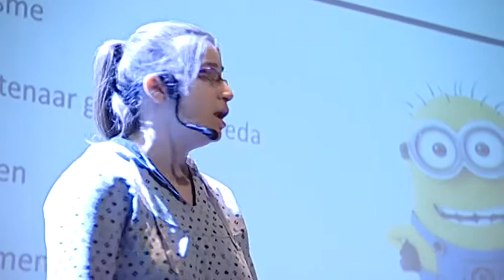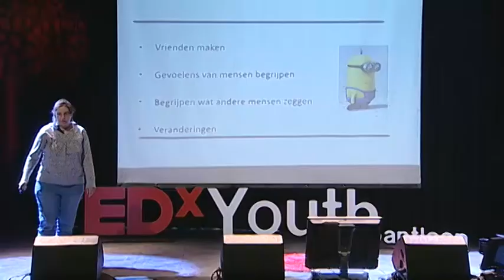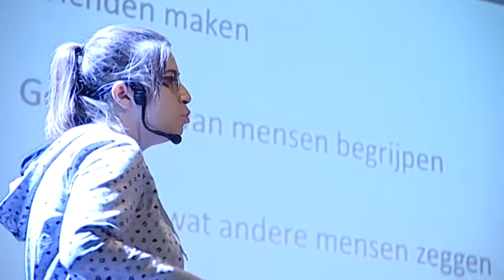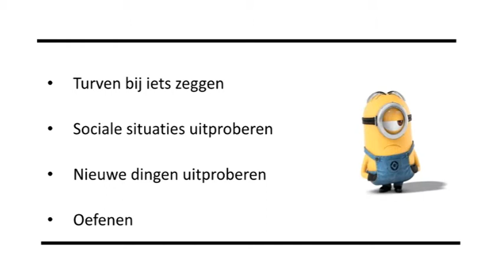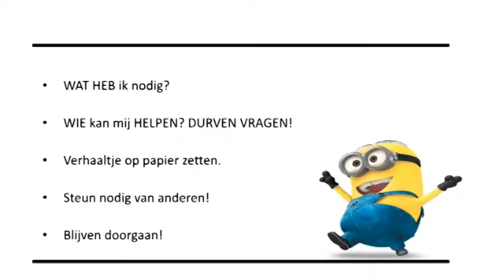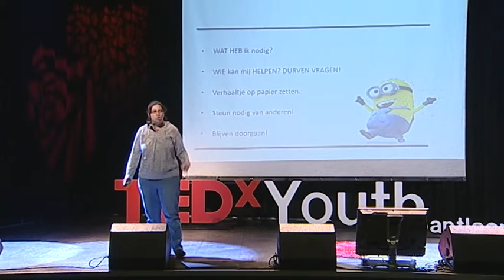Living with autism: Birsen Basar at TEDxYouth@Brabantlaan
The twenty-six year old, Birsen Başar is a writer, speaker and upon graduating from high school, studied Management, Law and Economics. She works part-time for the municipality of Breda. She found out she was autistic in 2007. Originally, Birsen wrote her life story in Turkish, and later translated it to Dutch. Now, her book; "I no longer want to be invisible" has been published in both Dutch and Turkish.
Aside from her work for the municipality, she aims to make autism a better-known subject in both the Netherlands and in Turkey. In the Netherlands, she does this by giving presentations about autism in foreign cultures at different colleges, institutions, media and through her book. She also travels through Turkey to provide lectures. Are you curious to find out what else Birsen does?